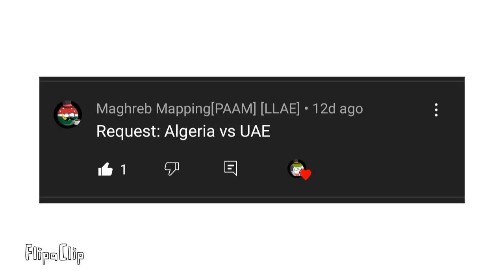Algeria vs UAE the most Liked country in the world